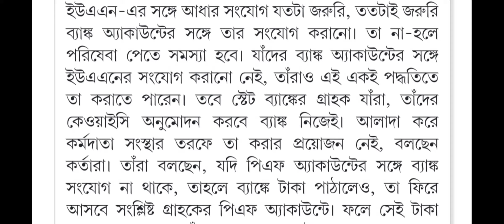Pf withdrawal process online 2021 | how to withdraw pf online/ PF के पैसे कैसे निकाले/ EPF Online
pf withdrawal process online 2021, how to withdraw pf online, online pf apply hindi, pf ka paisa bank account me kaise transfer kare, pf ka paisa account mein kitne din mein aata hai, pf ka paisa account me kaise transfer kare, पीएफ कितने दिन में आता है 2021, पीएफ कैसे निकाले 2021, pf withdrawal, pf withdrawal online documents require, पुराना पीएफ कैसे निकाले?, pf claim online process 2021, pf balance withdrawal, pf pension withdrawal process online, pf full pension withdrawal